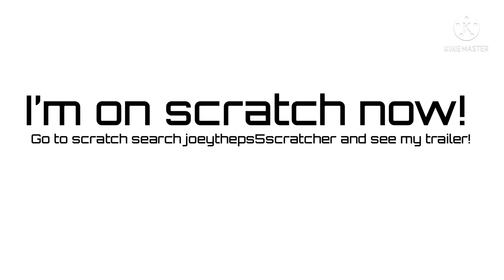I’m on scratch!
I wanted to join scratch because I never done it before,I wanted to try something new,and never coded before so enjoy my first project!